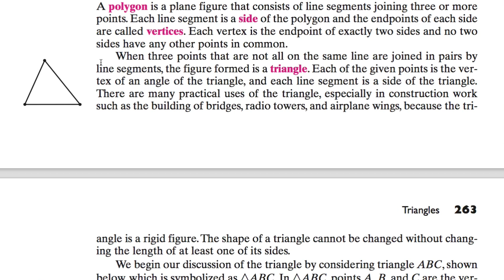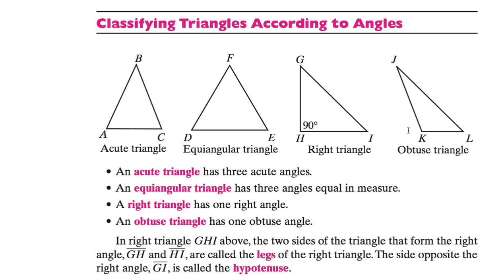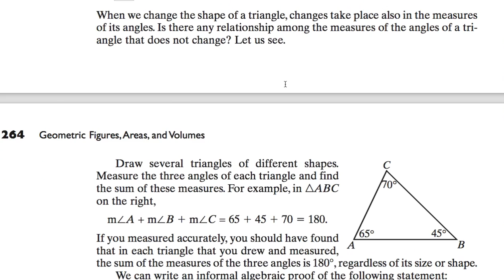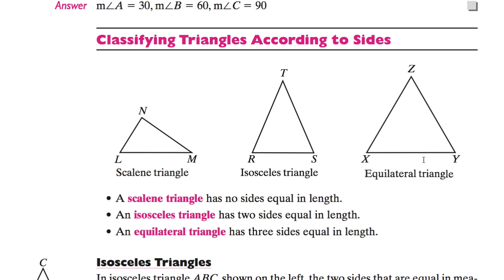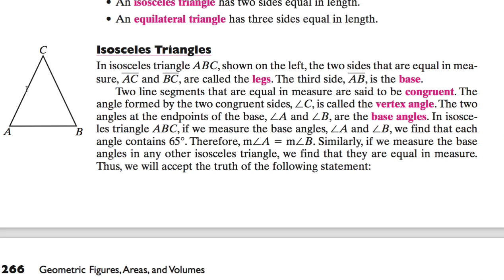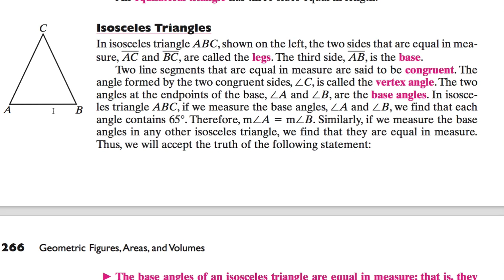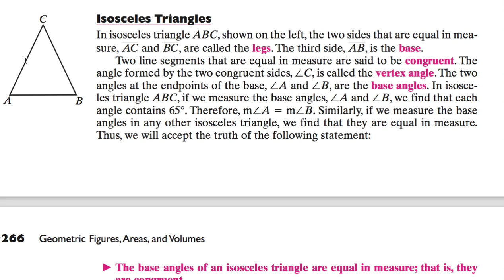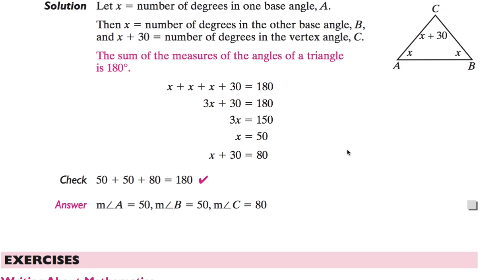[수학의 구조] 074 - TRIANGLES